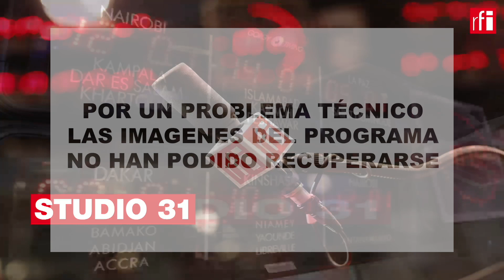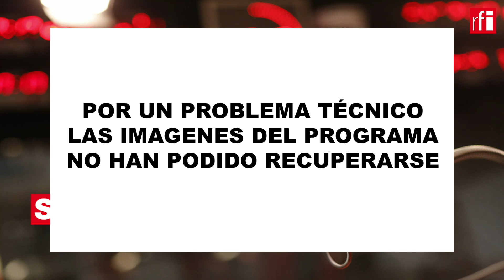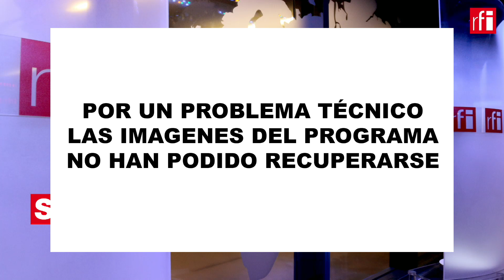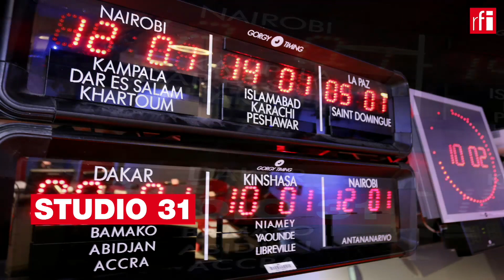Miguel Bonnefoy, el más venezolano de los escritores franceses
El escritor franco-venezolano Miguel Bonnefoy acaba de obtener el ‘Prix des Libraires 2021’ -premio del gremio de los libreros- por su novela ‘Heritages’.
Naturalmente ha estado con Jordi Batallé en El invitado de RFI para contárnoslo.